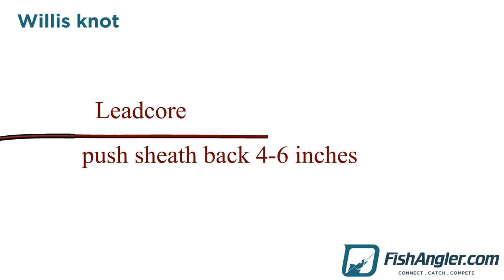How to Tie a Willis Knot | FishAngler.com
Here's a quick video showing how to tie a Willis knot!

Step 1: Push sheath back 4-6 in to expose core and cut off exposed
             core while leaving excess sheath intact. Pull the empty sheath
             back to form a line
Step 2: Form an overhand knot in the empty sheath but do not tighten.
             Run the leader line into the empty sheath and run it all the way
             through the overland knot and to the remaining wire.
Step 3: Move the overhand knot to the end of the empty sheath while
             tightening

Description: knot used to attach leader to lead-core fishing line

Follow FishAngler everywhere!